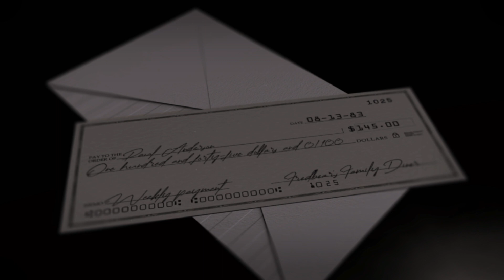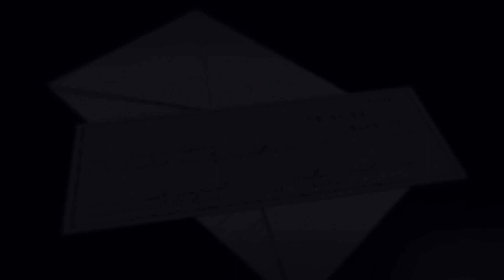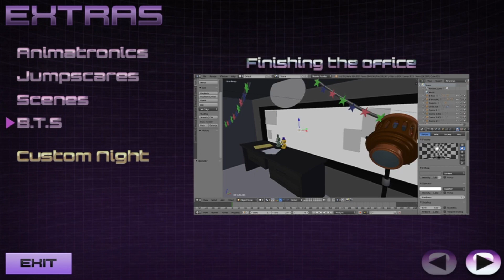Five Nights at Fredbears Diner Remake [All Nights, No Commentary]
Spending five nights at Fredbears Diner
All nights, Custom night, full game

Requested to play: @Bisctard

Timestamps:
0:00 Starting Game
0:52 Night 1
10:52 Night 1, 6am Cutscene
12:07 Night 2
21:47 Night 2, 6am Cutscene
22:42 Night 3
31:19 Night 3, 6am Cutscene
32:25 Night 4
40:57 Night 4, 6am Cutscene
41:41 Night 5
49:52 Night 5, 6am Cutscene
50:55 Night Nightmare
59:10 Night Nightmare, 6am Cutscene
1:00:08 Extras
1:02:03 Custom Night: Golden Freddy aka 6/20 mode
1:09:59 Custom Night: Golden Freddy 6am Cutscene
1:10:36 All Jumpscare's In-Game
1:10:47 Fredbear Jumpscare
1:11:42 Springbonnie Jumpscare
1:12:21 Original BB
1:12:44 Original Puppet Jumpscare
1:13:15 Divided Desla Jumpscare
1:14:04 Smerly Jumpscare
1:15:12 End